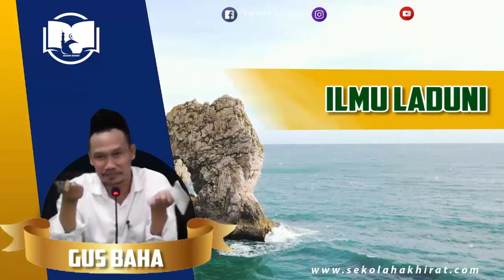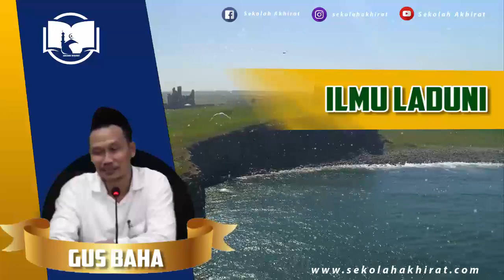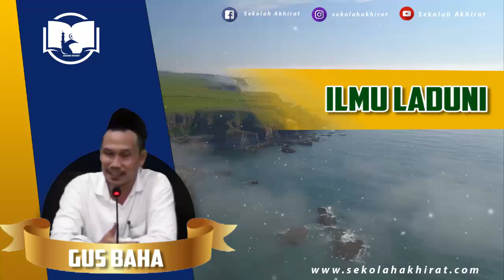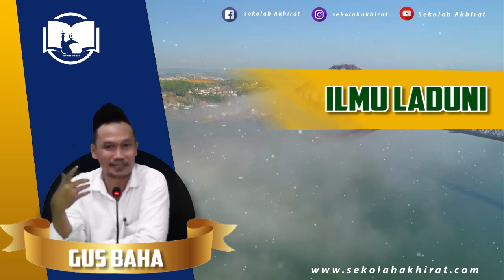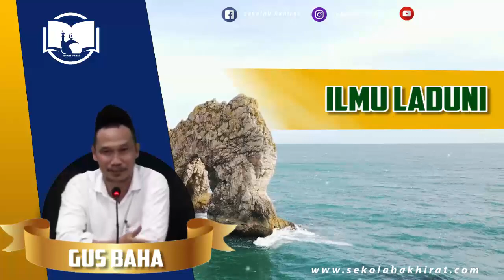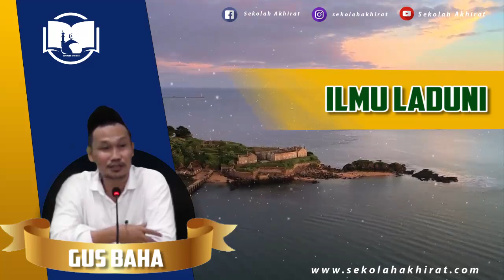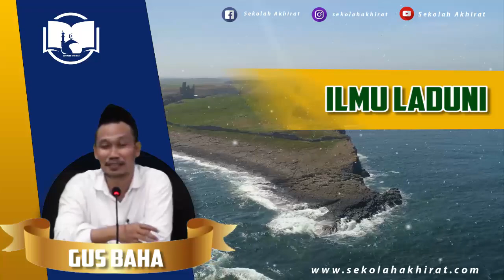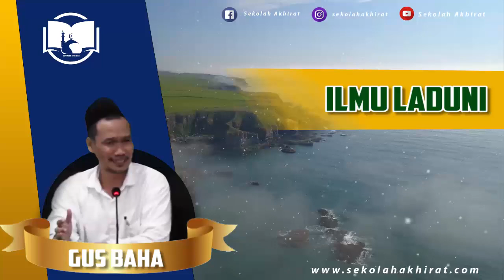Ilmu Laduni | Gus Baha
Ngaji Gus Baha Terbaru 2021 Bahasa Indonesia tentang ilmu laduni